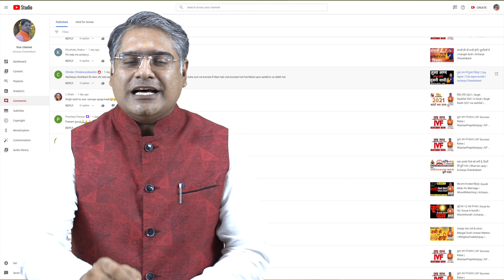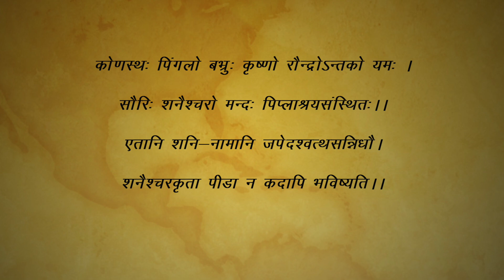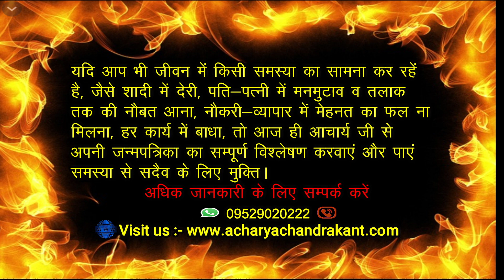कुंडली में सिर्फ़ सगाई का योग | Astro Tips for Marriage | AstrologicalRemedies Acharya Chandrakant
AcharyaChandrakant. कुंडली में सिर्फ़ सगाई का योग | Astro Tips for Marriage.

                                                     *(विशेष सूचना )*

प्रिय दर्शकों !

1. Astro Tips For Marriage.
2. Remedies for Early Marriage.
3. Roka kaise karte hai.
4. Roka kaise hota hai.
5. Roka kaise kiya jata hai.
6. Kundli milan for marriage.
7. Shighra vivah ke upay.

Acharya Chandrakant Ji explains about Remedies for early marriage.